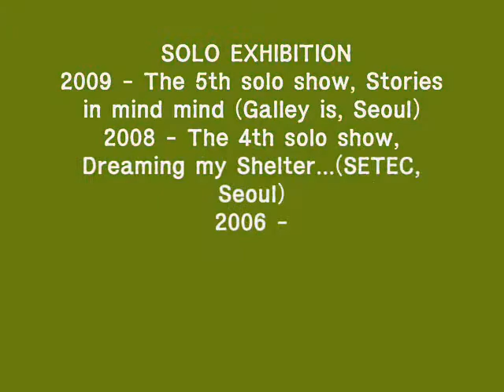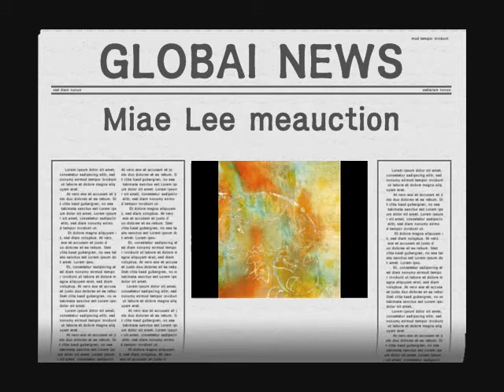4.5.6이미애 작가 Miae Lee meauction 미옥션 삼현갤러리 samhyun gallery korean.wmv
EDUCATION
2009   Ph.D course, Oriental Painting, Formative Art, DanKook
           University, South Korea
2005   MFA Painting, Savannah College of Art and Design, GA
1999   BFA Fine Art, Chungnam University, TheaJun in Korea

 SOLO EXHIBITION
2009 - The 5th solo show, Stories in mind mind (Galley is, Seoul)
2008 - The 4th solo show, Dreaming my Shelter...(SETEC, Seoul)
2006 - The 3th solo showE, Dreaming my Shelter, (E-Gong Gallery, Dea-Jun)
2004 - Thesis Show,Annex Hall Gallery, Savannah, GA.
2002 - Shelter,StarLander CoffeeHouse and Gallery, Savannah, GA

GROUP EXHIBITIONS
2008 Mookga &New Formative Exhibition (Hyunde Gallery)
2007 Expending Exhibition of Intelligence (Danwon Art Gallery)
2006 Mookga & New Formative Exhibition (E-Gong Gallery, Dea-Jun)
2004 - STARBUCKS, Savannah, GA.
         - Savannah International Airport, Savannah, GA.
         - Far From Home, ExLibris, Savannah, GA
         - SCADShop Gallery, Savannah, GA
2003 - Group Show, Bits, Bytes& Coffee and Gallery, Savannah, GA
         - Fall, Open Studio Night, Alexander Hall, Savannah, GA
         - Spring, Open Studio Night, Alexander Hall, Savannah, GA.
2002 - Spring, Open Studio Night, Alexander Hall, Savannah, GA.
         - Inchoate, Dimensions Gallery, Savannah, GA.
2001 - Spring, Open Studio Night, Alexander Hall, Savannah, GA.
         - Summer Series Oglethorpe Row Gallery, Savannah, GA.
1999 - Graduation Show, Back-Ma Art Hall, TheaJun in Korea.
1998 - Back-Ma Exhibition, Back-Ma Art Hall, TheaJun, in Korea.
1997 - Back-Ma Exhibition, Back-Ma Art Hall, TheaJun in Korea.
1996 - Back-Ma Exhibition, Back-Ma Art Hall, TheaJun in Korea.

Kim, Kwang Yong The Art Manager